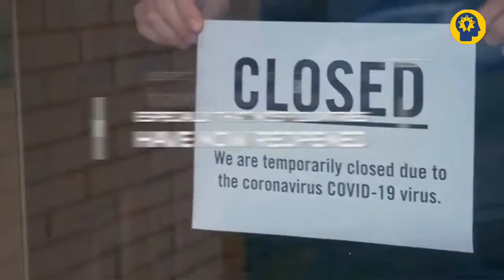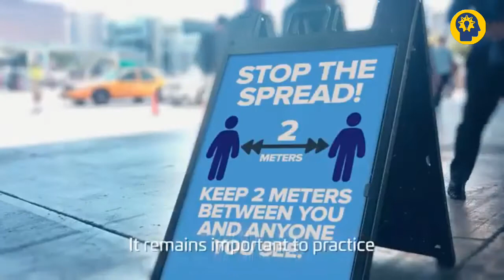Will masks protect you from Covid-19?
Face masks don't make you invincible.

The fight against coronavirus is global. But the guidelines on whether you should wear a face mask as part of that fight are often completely different from place to place. That means that, for a lot of people, whether you wear a face mask when you leave the house is basically up to you.

Here’s where almost every expert agrees: If you have Covid-19, and you leave the house, you should wear a mask. Masks help keep sick people from spreading their germs. Most of the uncertainty around mask use is related to a totally separate question: Whether masks can protect healthy people from getting Covid-19.

The truth is that no mask can actually guarantee that you won’t get sick; experts say one of the most dangerous assumptions about face masks is that they basically make you invincible. Masks have to be used correctly to offer any protection at all, and they’re most effective if used alongside other preventative measures like hand-washing and social distancing.

But experts also say that the question of whether healthy people should wear masks is a lot easier to answer when you consider one of Covid-19’s most dangerous characteristics: Because of the disease’s long incubation period, and the high occurrence of infected people who never feel symptoms at all, it’s almost impossible to be completely sure that you don’t already have it. And that means the safest course of action is ultimately for everyone to behave like a sick person; in other words, to wear a mask.